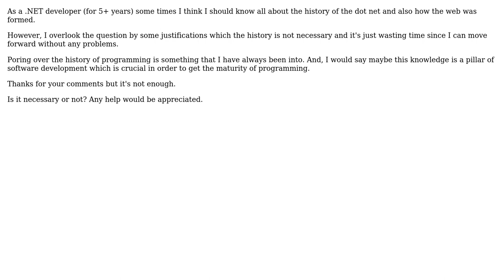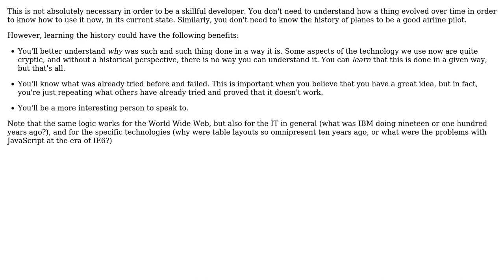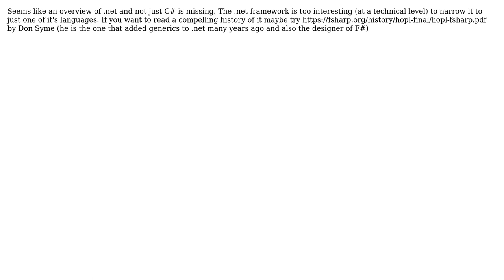Software Engineering: Do I need to know about the history of the web and .NET? (3 Solutions!!)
Software Engineering: Do I need to know about the history of the web and .NET?

With thanks & praise to God, and with thanks to the many people who have made this project possible! | Content (except music & images) licensed under CC BY-SA | Music | Images & others | With thanks to user Philipp user Miau user Kayvan Salimi user Glorfindel user Arseni Mourzenko and the Stack Exchange Network Trademarks are property of their respective owners. You are responsible for your own actions.